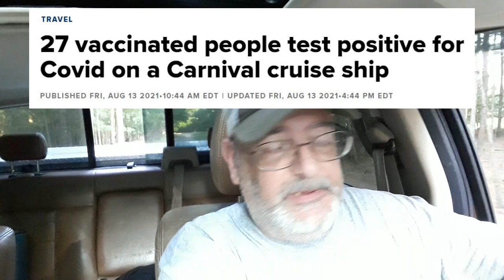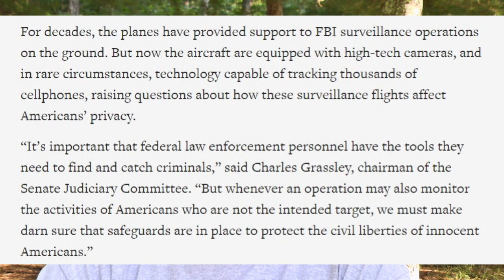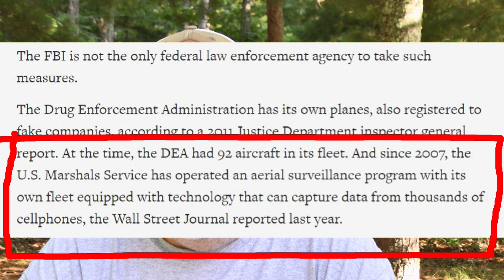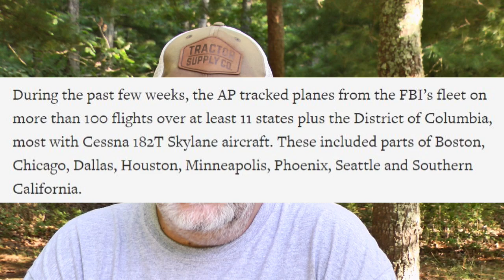Look Up! FBI Flying Surveillance!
This has been going on a LONG time. I really NEVER noticed or paid attention.
These clips are over 6 years old.
AND BEFORE this pandemic.

Have they RAMPED it up NOW.  Just my opinion!